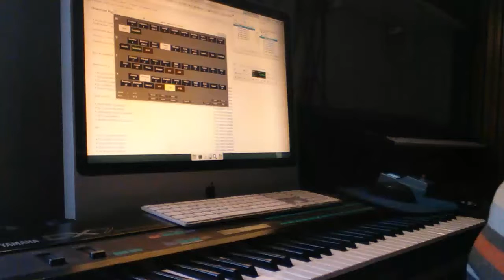Aeolous organ on Debian stretch 9